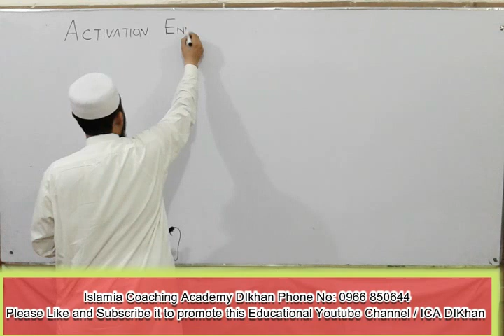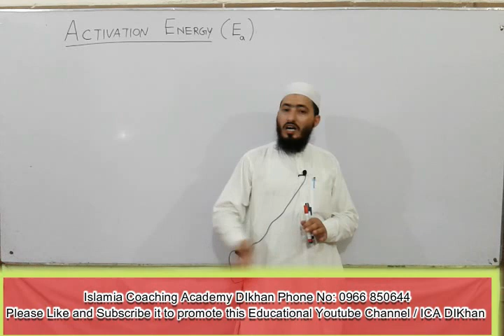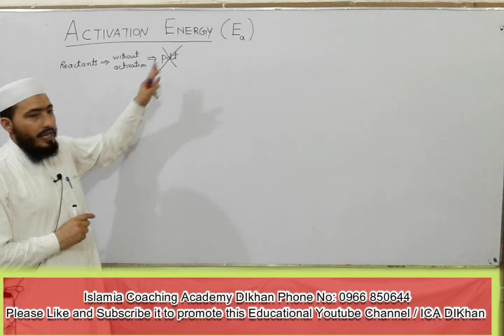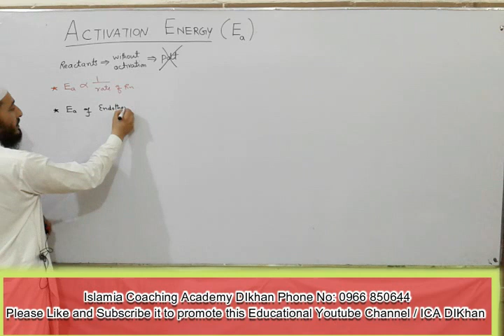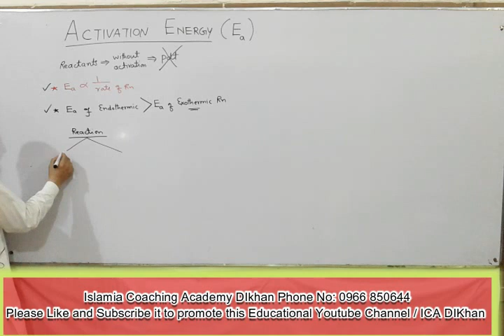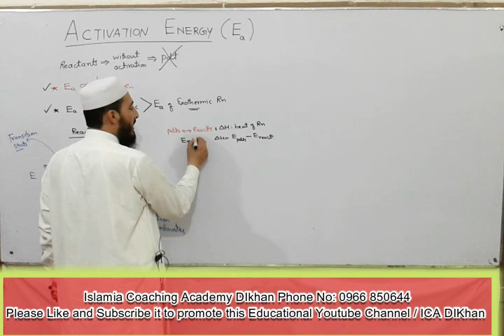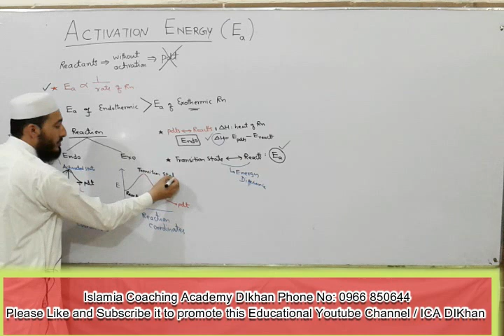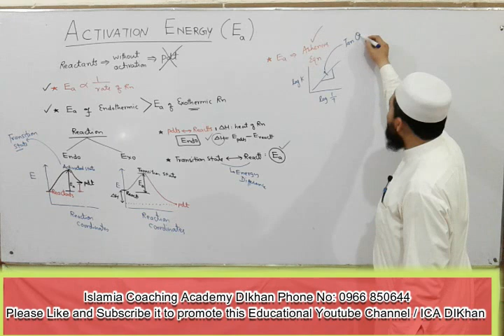Activation Energy & its graph